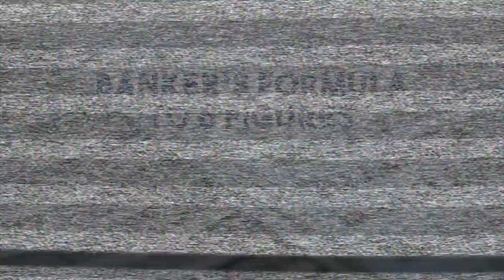Cold Calling | Loan Officer Testimonial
Loan Officer Testimonial @SalesRemastered

Listen in on this open testimonial from a Student of the content here @SalesRemastered and hear what other LO's are taking away from following the lessons shared!

The ONLY course tailored to MLO's and designed to help you reach the Top of your game, FAST!  Get your income deep into 6 Figures by learning the Formula today!

Comment your feedback below
About Me:

I help Loan Officers become Top Producers by teaching them a new and enhanced way of Selling!  This is Sales Remastered!